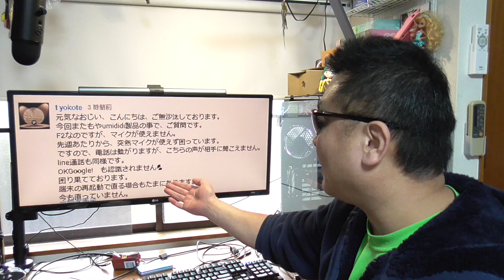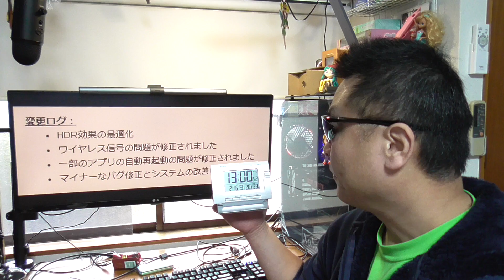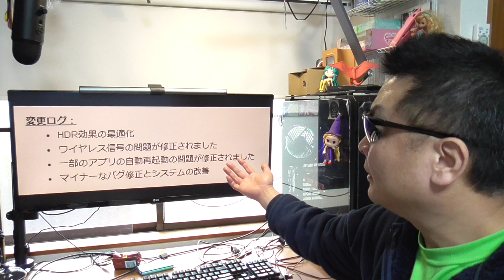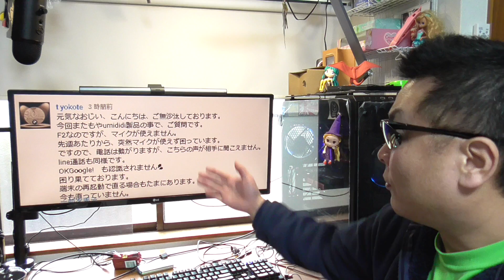UMIDIGI F2 ある日突然マイクが機能しなくなった！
UMIDIGI日本公式ショップ

UMIDIGIフラッグショップ-JP
サブチャンネル､色々な情報は概要欄を見てね！

■お仕事依頼のメールアドレス

■NURO光
通常キャンペーン＋5000円CBキャッシュバック♪
※上記リンクよりネット申込みされた方のみ限定。

■1年間ずっと月額1980円 (毎月1日～15日の特典)
※56916→23760=33156円のお得
（CKB合算で38156円のお得）

■1年間ずっと月額980円 (毎月16日～月末の特典)
※56916→11760=45156円のお得
（CKB合算で50156円のお得）
※毎月後半になると登場する特別キャンペーン。

※工事費(4万円)は無料、30ヶ月利用が条件です。

※2月20日終了予定！

■裏モナ復活
おもてなシール　登場記念キャンペーン

■モナSIMプラン　100GBSIMプラン

※追加、出戻り用

■ルータープラン新年スーパーセール
※なくなり次第終了！

※（追加・出戻りは事務手数料1000円）

【共通事項】

※ルータープラン(100GB)の定価は5400円。

※SIMプランのみ返却用封筒付き

【キャンペーン検討中】

名称 ：
期間 ：

※翌月予約の場合、利用開始月の4日迄に発送。
※解約申請は、毎月21日までにメールで連絡。

■iVideo

●　毎週日曜日と水曜日は事務手数料が無料！

※iVideoの再生リストも見てね！

●視聴者（個人）様専用の連絡フォーム

【ピンポ～ン♪】
エンターテイメントを重視しています。